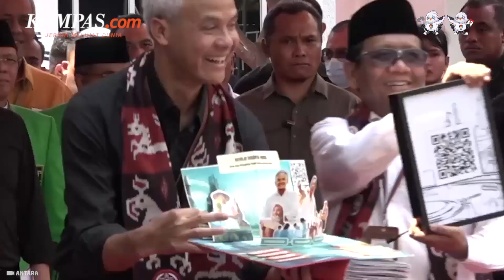Ganjar Tak Pakai Baju Bergaris Ide Jokowi, PDI-P: Urusan Parpol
Ketua Tim Koordinasi Relawan Pemenangan Pilpres 2024 PDI-P (TKRPP PDI-P) Ahmad Basarah menegaskan bahwa aturan mengenai kostum berpakaian bakal capres dan bakal cawapres merupakan ranah dari partai politik maupun tim pemenangan sebagai pihak yang berhak mengusung pasangan calon.
Hal ini disampaikannya dalam menjawab pertanyaan mengapa bakal capres PDI-P Ganjar Pranowo kerap tidak menggunakan baju hitam putih garis-garis seperti yang beberapa waktu sebelumnya dimaknai sebagai baju ide Presiden Joko Widodo, Kamis (19/10/2023).
Penulis Naskah: Tantri Febrina
Narator: Tantri Febrina
Video Editor: Menika Ambar Sari
Produser: Ira Gita Natalia Sembiring